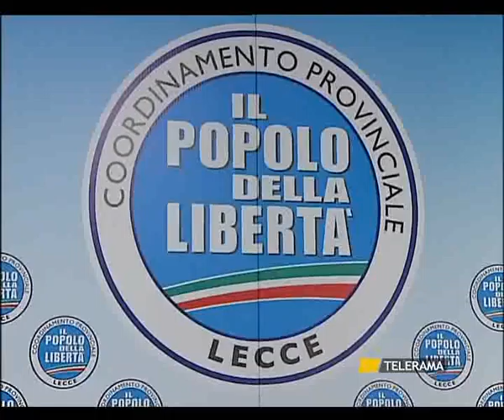SVZ SANITA' PDL 23 GIUGNO